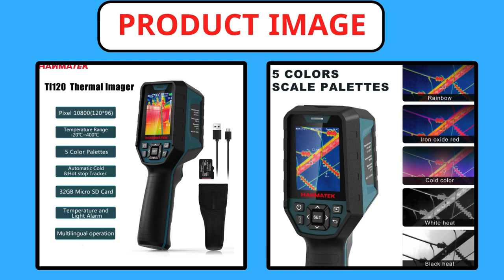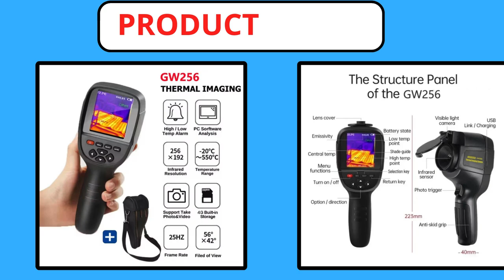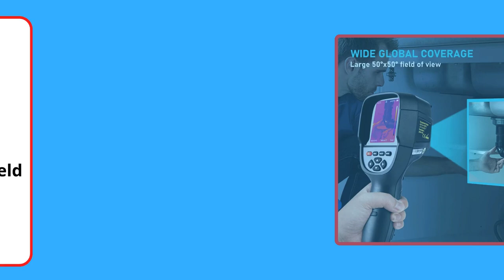Top 5 Best Handheld Thermal Imaging Camera of 2024 । 5 Best Budget Infrared Thermal Imager